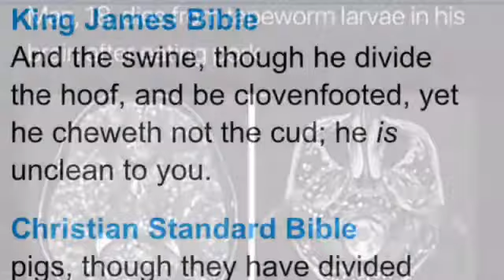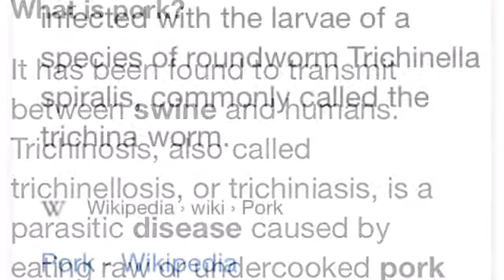For You Pork Lovers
Food lovers